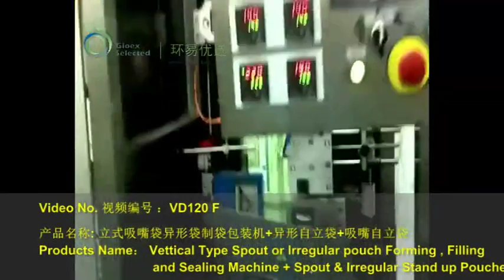VD120F Spout or Irregular Pouch VFFS machine+Spout & Irregular Pouch+Detergent Liquid